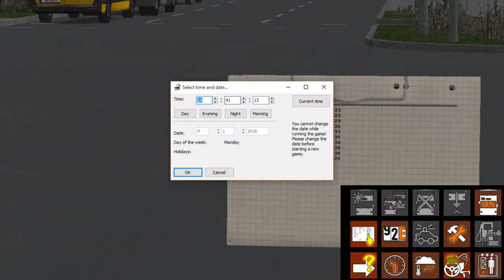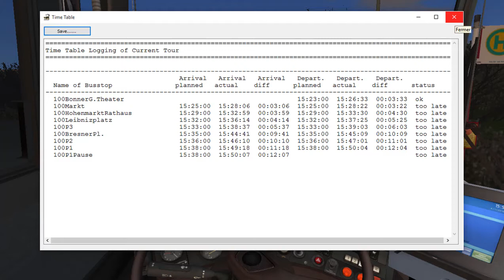OMSI2 Part #7 : DRIVING MERCEDES BENZ O405 RVL LEMMENTAL LINE 100